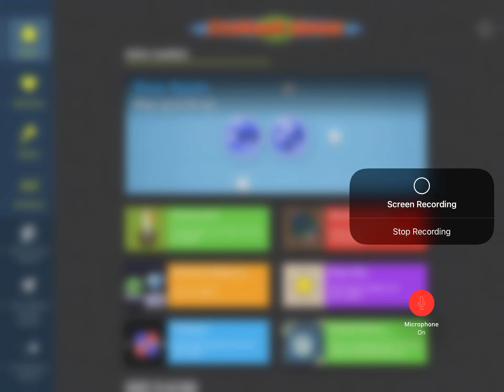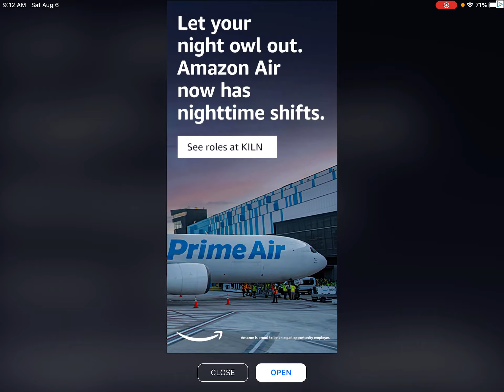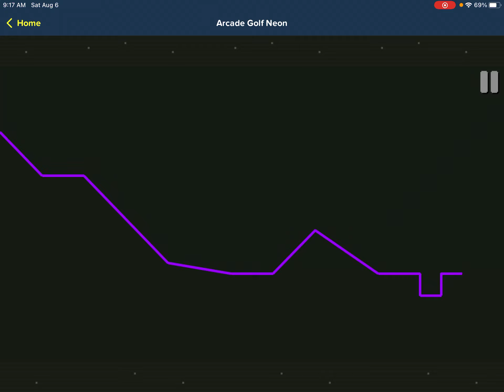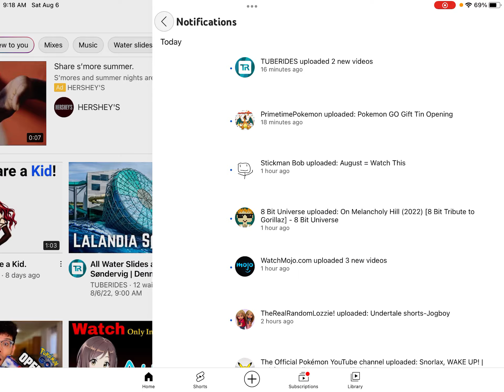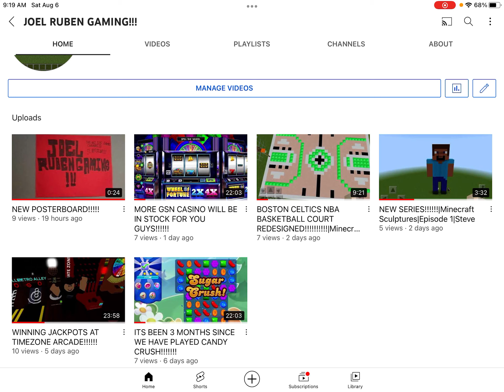THE ULTIMATE COOLMATH GAMES VIDEO!!!!!! 3 GAMES IN 1 VIDEO!!!!!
Since it’s been a while since I’ve played coolmath games i felt like doing this cause I thought you guys would love it and I thought it would be a lot of fun to make!!! Todays games are, Push Your Luck, Basket And Ball, and Arcade Golf Neon